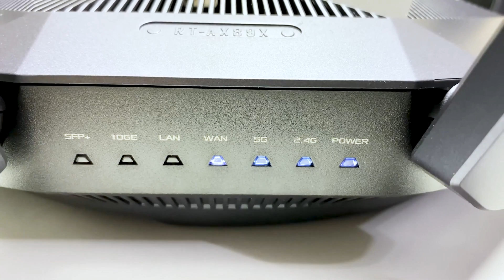ASUS RT-AX89X WIFI Router Overview | Best WIFI 6 Router for Multiple Users and Gaming | GBPL | 2022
The WIFI router price is now handy in Bangladesh. The Asus RTAX89X is One of the best WIFI 6 routers in Bangladesh. It has many features compared to its price. It is suitable for gaming and working. Besides, its eight antennas with eight LAN ports not only give large area coverage but also solve network switch needs. The most surprising thing is its two 10 Gbe WAN ports.

Contact Global Brand Pvt. Ltd. for the most recent price and to place an order.

0:24 Intro
0:31 Router Introduction
0:41 Unboxing
2:09 Features and Specifications
4:43 OFDMA, DFS, Alexa, BASE-T, SFP+ description
6:43 We must pay attention to this fact
7:34 Outro